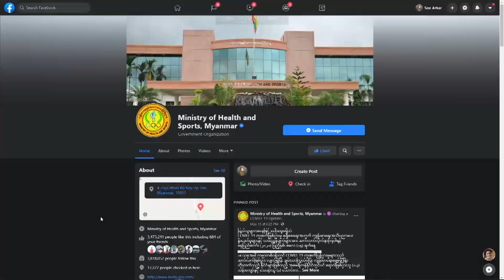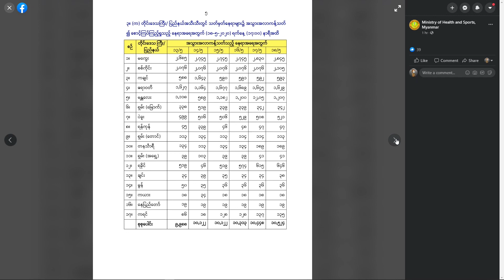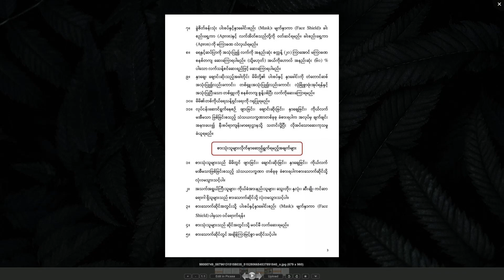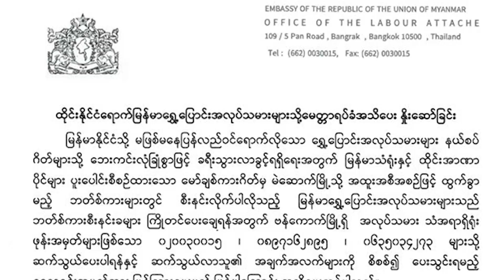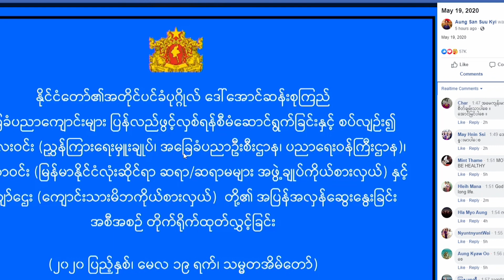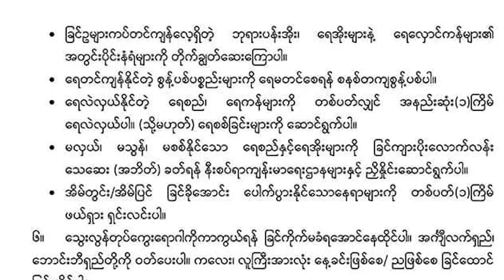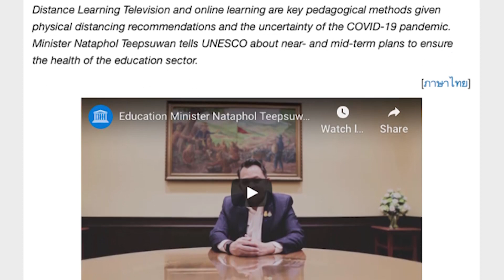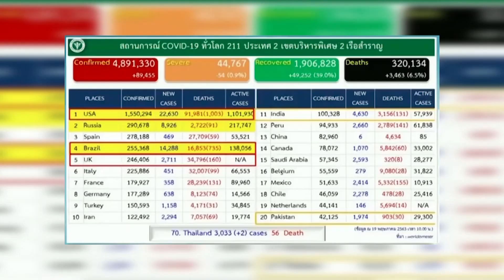MNA TV News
- မှိဟ္ဒွ္ယဲကိုဝ္ေဗတ္ ပႜဲဍဳင္ဗဿာ ဒွ္အာ ၁၉၀ တၜျပင္၊ ရဲစဵႏူမေလဝ္ယွာတအ္ ပါလုပ္ ၉ တၜ
- သြက္သဿာကေမၜာန္တအ္ ဂြံေကႅင္စဵဍဳင္ညးကုႝညးဂွ္ အလုႝအသ႘ေသံတအ္ ပံက္ကုႝဂၜံင္
- ဂိတုဂ်ဴလာင္မံက္ေတံမၢး ဒွ္ပံက္ဘာမာန္ေဏာင္ ညးကုႝကသပ္ကဿိန္ဍဳင္ ဟုီ